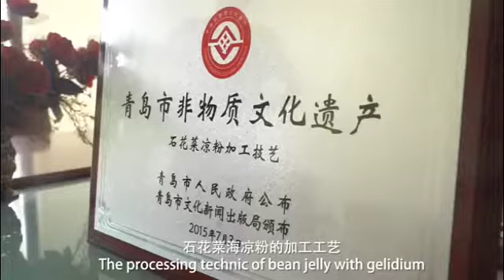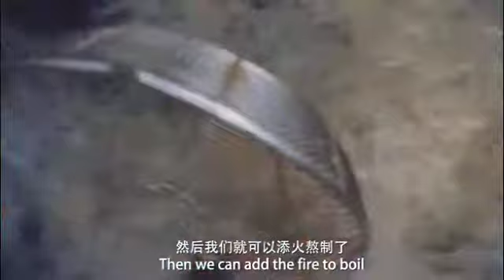Intangible Cultural Heritage in Qingdao——Bean Jelly with Gelidium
Laoshan nearby the mountin and the sea, so local people always have the habit of using Laoshan water to boil the bean jelly with gelidium.

The processing technic of bean jelly with gelidium was evaluated the Intangible Cultural Heritage of Qingdao in July, 2015.